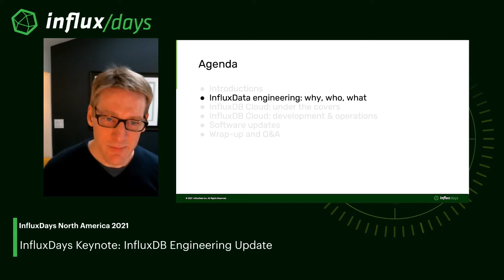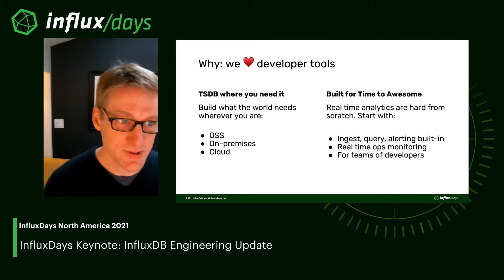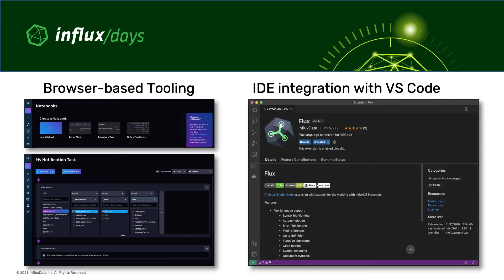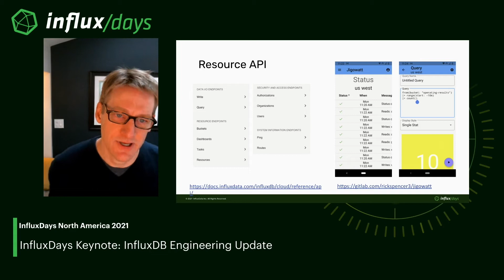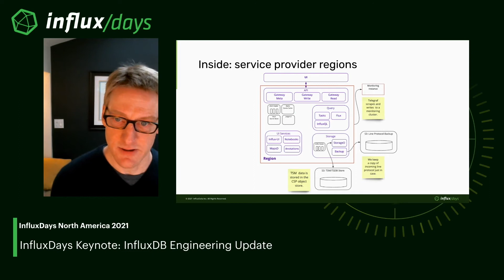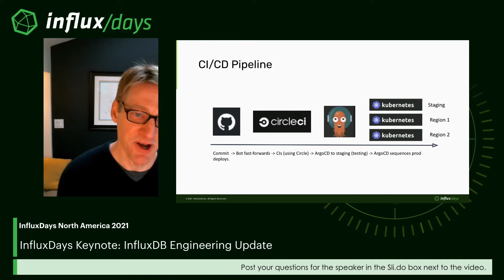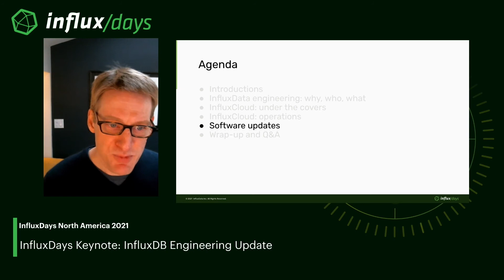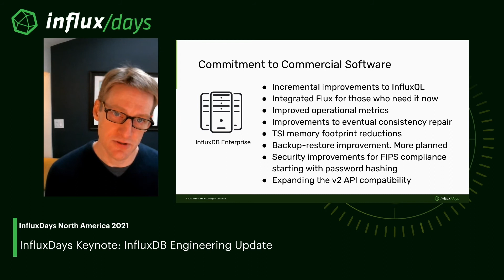Ryan Betts [InfluxData] | Influxdays Keynote: Engineering Update | InfluxDays NA 2021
In this session, InfluxData Vice President of Engineering, Ryan Betts provides an engineering update on InfluxDB.